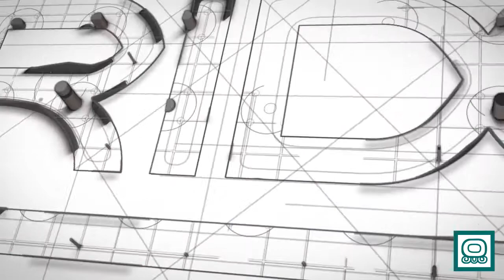Aspiradora RIDGID de 14 galones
La Aspiradora RIDGID de 14 Galones es el modelo más Vendido Gracias a su Potencia y Resistencia, Especialmente en Uso Rudo de CarWash.